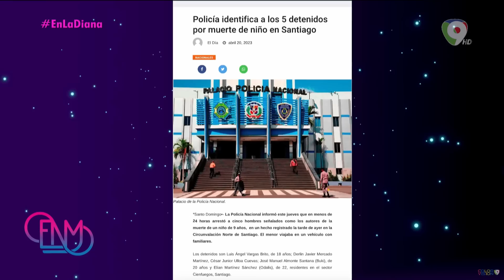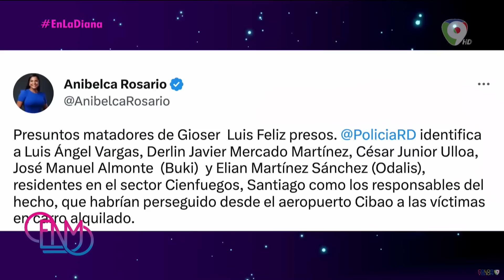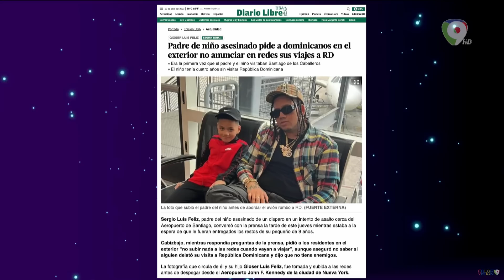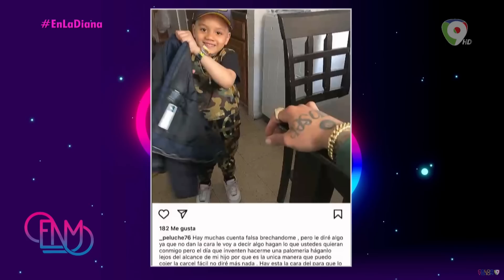Policía identifica a los 🄿🅁🄴🅂🅄🄽🅃🄾🅂 🄰🅂🄴🅂🄸🄽🄾🅂 del niño Gioser Luis Feliz